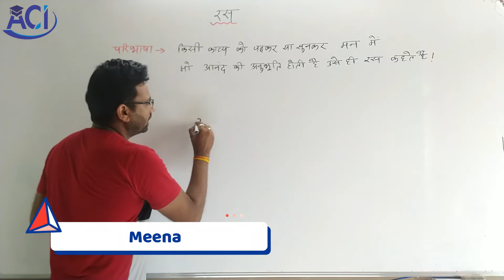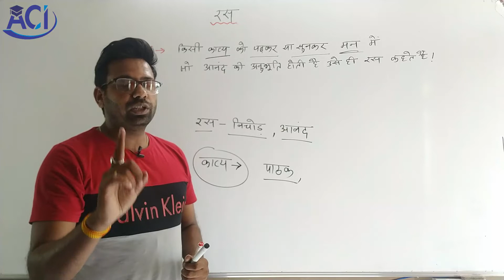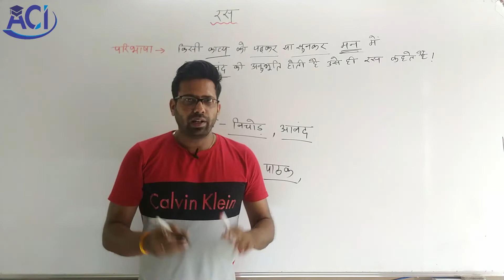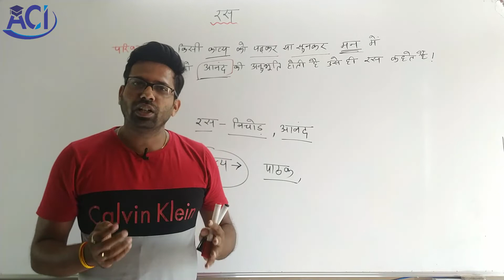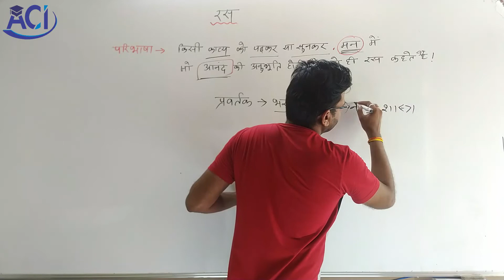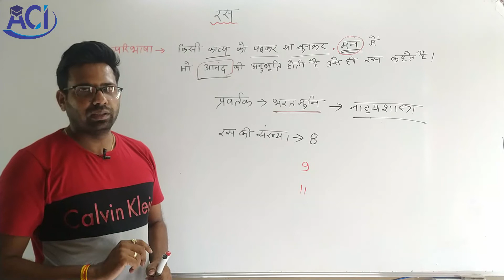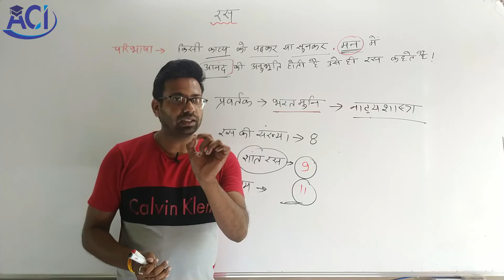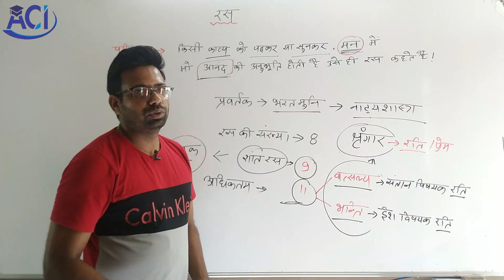रस in hindi| vyakaran ras | रस बहुत ही सरल शब्दो मे | ras part 1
आप इस वीडियो में रस को एक अनूठे अंदाज में पढेगे जैसा अपने कही न पढ़ा था न पढ़ोगे , हिंदी का एक अनूठा अंदाज और इसे ही रौचक अंदाज में सभी
हिंदी के सभी भागों को पूरा करेगे हिंदी सिर्फ एक भोज नहीं मौज बन जाएगी और किसी भी एग्जाम में आपको कोई परेशानी नहीं आयेगी ।.